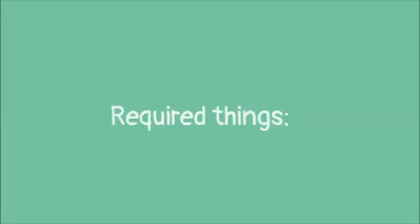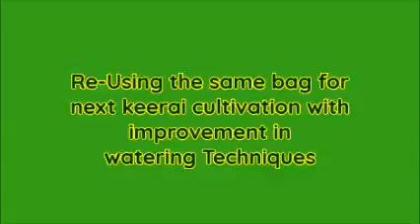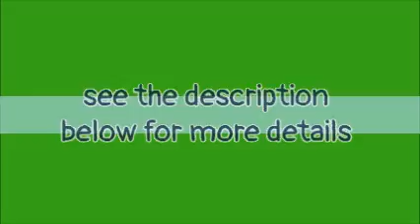ORGANIC KEERAI (GREENS) CULTIVATION AT HOME|| 3 HARVESTS || ORGANIC FARMING|| BE ORGANIC WITH TARI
Hello people! Welcome to Be Organic withTari ! Today our video is about profitable cultivation of greens(keerai) at your home! It is really fresh and tasty because you can harvest it from your backyard and cook it directly without any storing processes of long duration like you do when you buy from stores.
        It is really healthy for you and your family members to eat a healthy meal by harvesting greens from your backyard which has used only organic fertilizers and not some unhealthy chemicals for the sake of more produce and profit.
        It's enough said so, enjoy watching the video and try it at your home!
We show you all the things you want, to be a healthy ecologist by using our own Tari Bio-Tech fertilizers and pesticides to gain 100% healthy organic food. Make this world a better place by using Tari products. To know more about Tari Bio-Tech fertilizers and pesticides, In short, we conserve soil for generations to come. join with us in this revolutionary change to save the world!